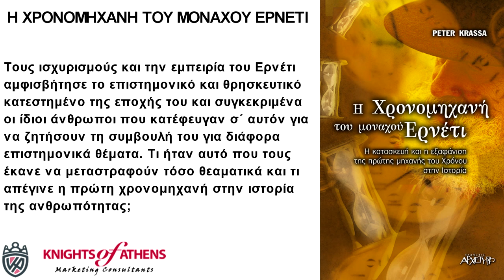Η ΧΡΟΝΟΜΗΧΑΝΗ ΤΟΥ ΜΟΝΑΧΟΥ ΕΡΝΕΤΙ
Εκδόσεις ΑΡΧΕΤΥΠΟ
Καθ. Χατζηδάκη 9
54655 Θεσσαλονίκη